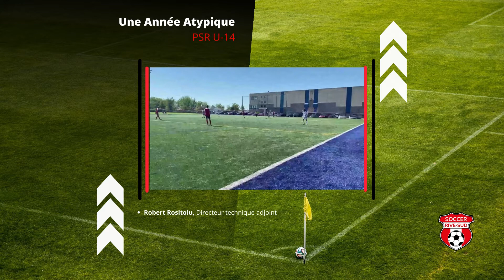PSR U-14 M : Une année atypique !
Après quelques semaines de travail, les sélections régionales de la Rive-Sud ont disputé un match amical avec les sélections régionales de l'ARS Richelieu-Yamaska.

Voici les premières impressions de  Robert Rositoiu, Directeur technique adjoint de l'ARSRS.